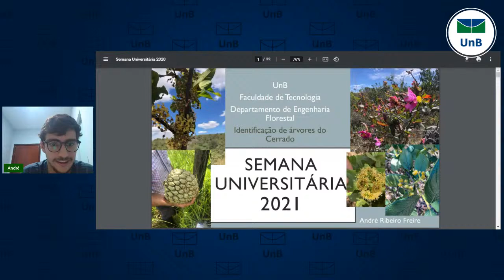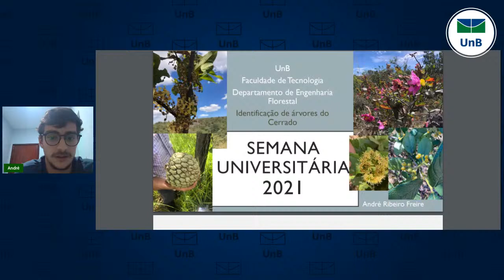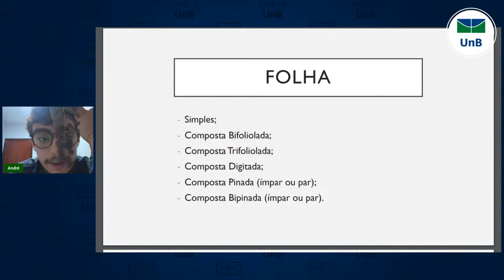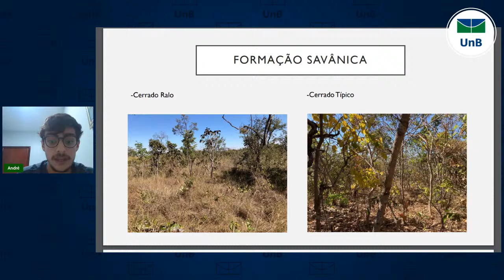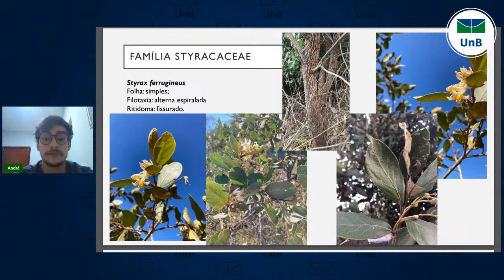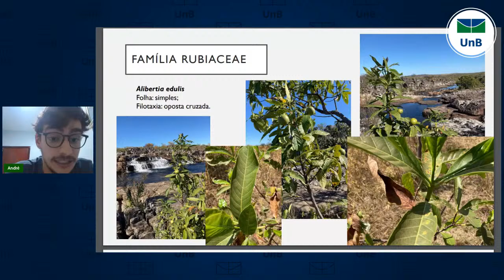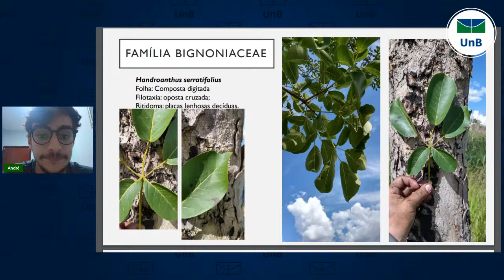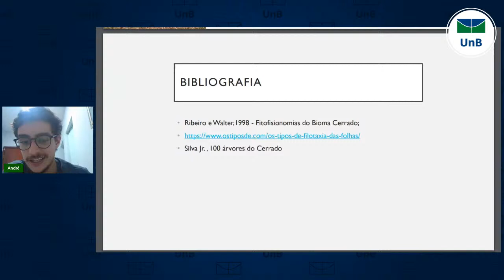FT | 28/09 - Oficina de identificação de árvores nativas do cerrado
Dar aos alunos noções de identificação das espécies do cerrado